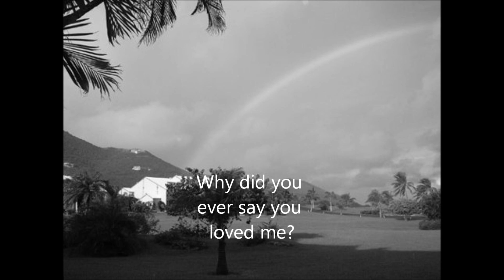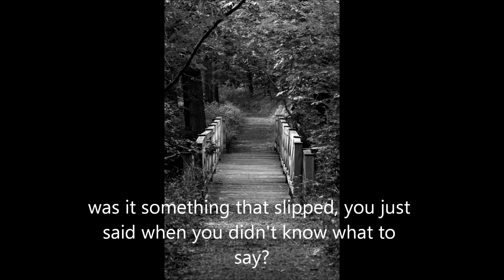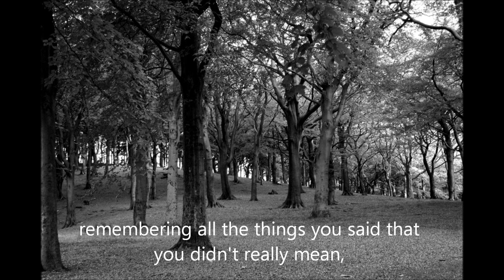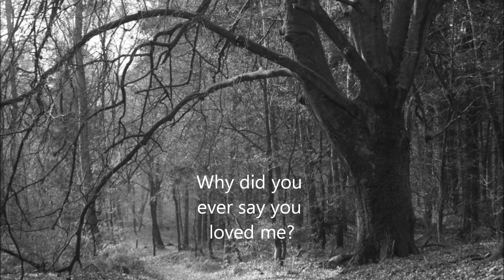Tony Jackson_Why Won't You Stay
wrote this song awhile back...im not a great acoustic guitar player, i admit that...but i like the song, so here it is...